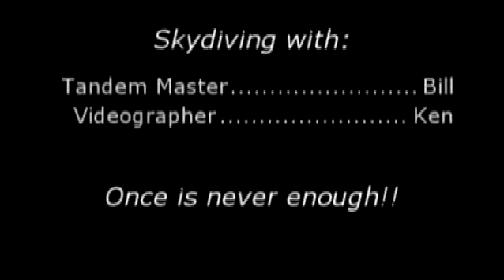Richard's Skydive Video - 7/10/2010